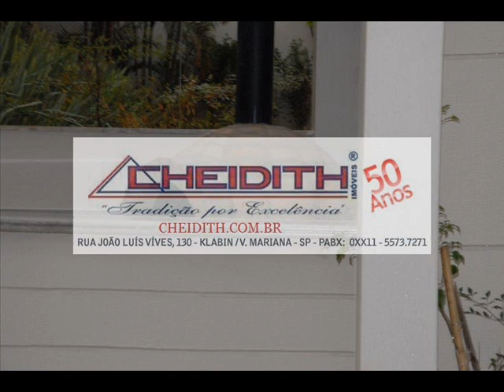Apartamento á aluguel 3 dor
ALUGUEL, ALUGAR, LOCAÇÃO, ALUGA, IMOVEL, IMÓVEIS, APARTAMENTOS, APARTAMENTO, SOBRADOS, RESIDENCIAL, RESIDENCIAIS - CHEIDITH IMÓVEIS -- DEPARTAMENTO DE LOCAÇÃO DE IMÓVEIS - FONES: ( 0XX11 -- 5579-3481  e 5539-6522 )

ALUGUEL DE IMÓVEIS RESIDENCIAIS EM SÃO PAULO - SP
Envie-nos o perfil do imóvel desejado para  ALUGAR no e-mail abaixo descrito: